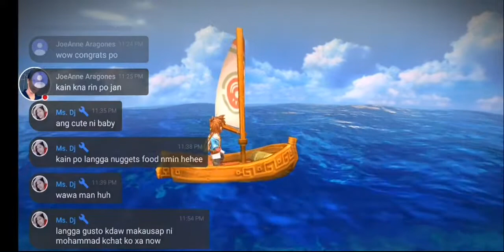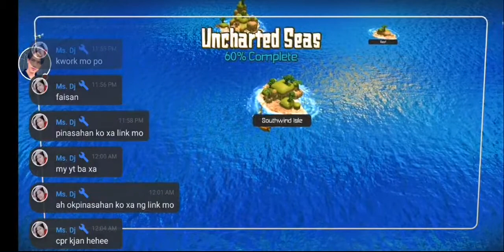Oceanhorn How To Defeat Monster Boss In Gilford Island